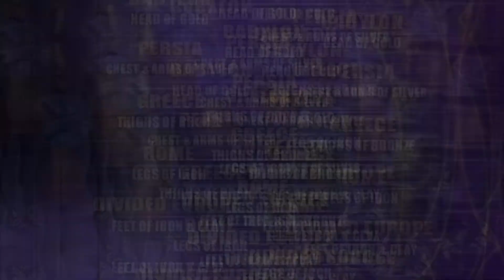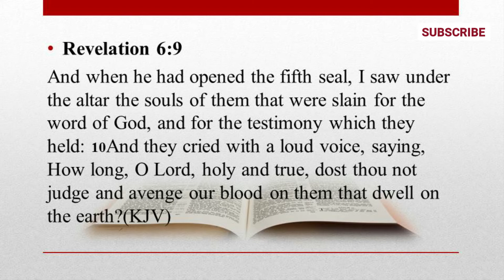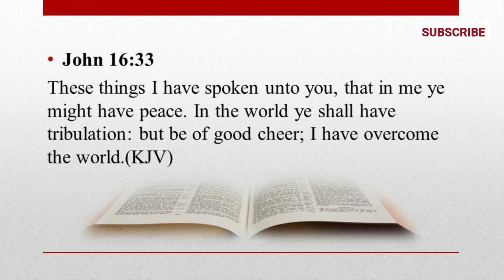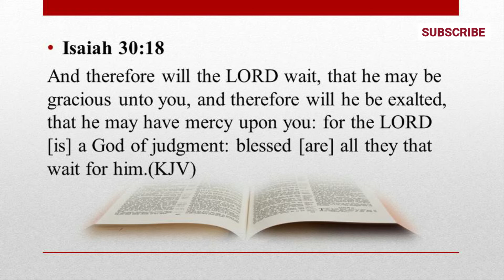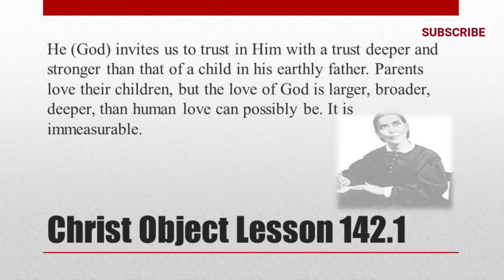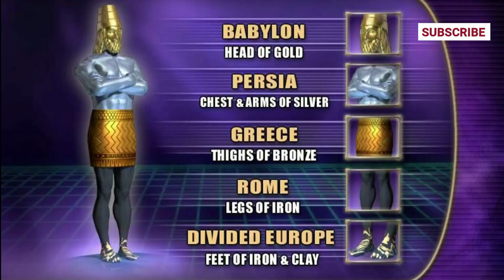The Source of Your Help | By Pastor Nathaniel Caleb C.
While it is true that God helps man using man, this video seeks to direct the attention to God as the author of good providence and not the human instrumentality. It paramountly creates the understanding that man can fail but God cannot fail. Bible Sermon Preaching Help SourceOfHelp Government SDA @AdventistOrgChurch @AmazingFacts